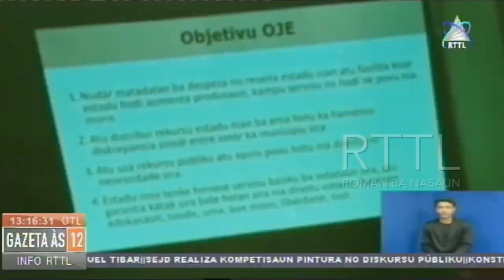Lao Hamutuk Sei Halo Monitorizasaun Ba OJE 2023